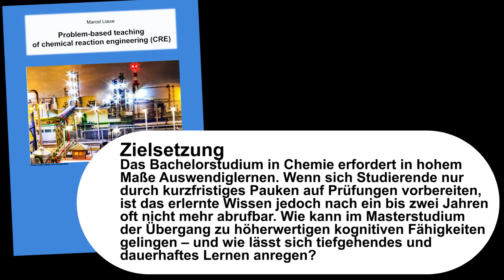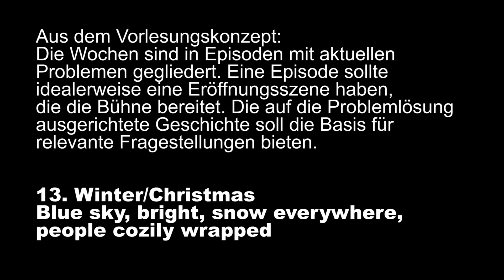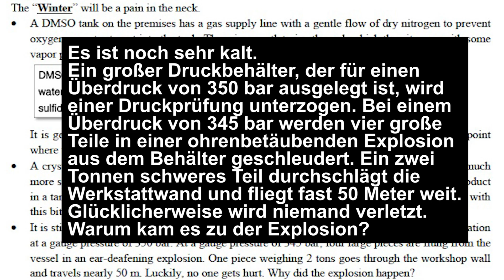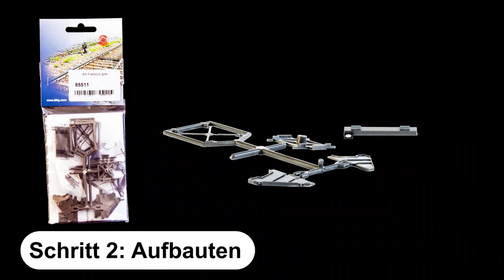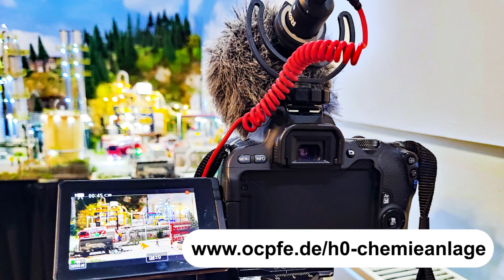Warum ein Modellbahn Winter Diorama für eine Chemie Vorlesung entstand - mit Bauanleitung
In einer Kooperation entstand für die Vorlesung Reaction Engineering an der RWTH Aachen ein Winter Diorama in 1:87 (H0). Die Vorlesung von Prof. Marcel Liauw verfolgt den Ansatz des "Problem-based learning", bei dem in 13 Episoden Probleme aus dem Alltag in einer Chemieanlage zu lösen sind. Die Episoden werden jeweils durch eine Modellbahnszene eingeleitet.

Der Bau der Szene für die Winterepisode, die als separates Diorama realisiert wurde, wird Schritt für Schritt gezeigt. Am Ende werden Fotoaufnahmen für die Verwendung der Szene im Rahmen der Vorlesung erstellt.

Verwendete Markennamen und geschützte Warenzeichen von Unternehmen sind Eigentum der jeweiligen Inhaber. Die Nennung hat hier lediglich beschreibenden Charakter. Die genannten Marken stehen in keinerlei Partnerschaft oder Kooperation mit diesem Kanal.